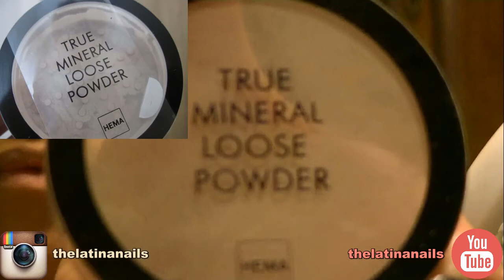GRWM - Diva glam witch - Halloween make-up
I hope you like this make up tutorial!
The video takes long, I tried too fasten some shots, and cutting the most things.
Step by step the make up what I did for Halloween!
Tools:
💄W7 make up sponge
💄Hema eyepencil brush
💄Hema powder brush
💄Kruidvat blush brush
Catrice:
💄illuminating blush - 010 I am nut s about you
💄 Sun  Glow shimmering - bronzing powder
💄 white eyepencil Kohl kajal
💄Color Correcting powder

Essence:
💄Quattro eyeshadow: 01 naughty or nice
💄3D eyeshadow: 02 irresistible purr-ple
Wet 'n Wild:
💄 brown eyepencil
MaX Factor:
💄mascara clumpy defy false eyelashes effect.
Hema:
💄True minerral loose powder
💄Volumising lipstick - n°8
Bourjois:
💄Lip liner 09 plum it up